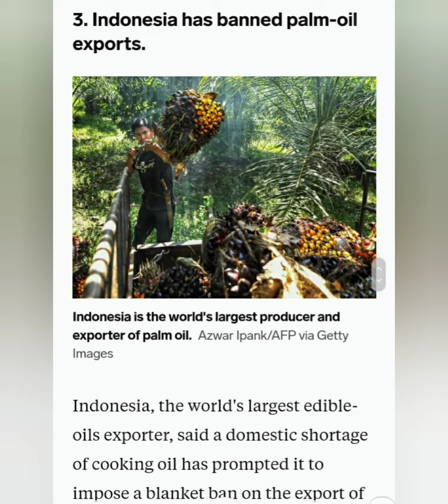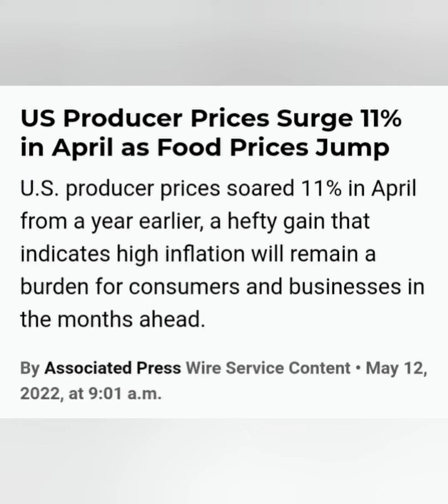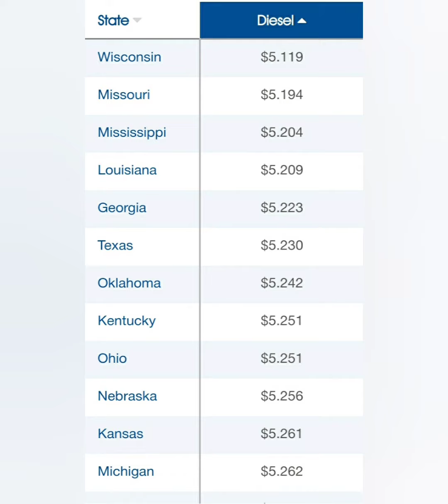US Food Shortages just got worse. India banning wheat exports.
in this video we go over may news on food prices that have increased year over year and will continue rising with diesl gas prices on the rise,fertilizer,food output and exports coming to a hold.